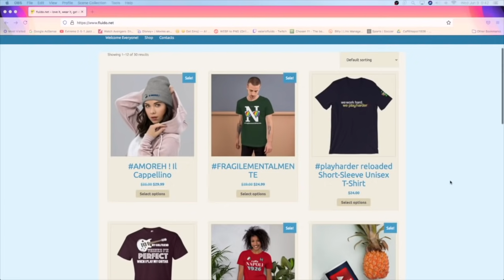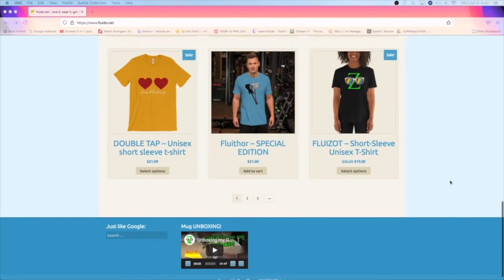⚽ SARRI LAZIO reazione tifoso napoletano! 👀 Sarà un bel campionato 🔵 sempre che.. solo se..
✍️ Le panchine della SerieA creano fascino, e per la lotta al vertice e per la qualificazione Champions / Europa League. Sarebbe pero carino non far sparire file audio video. Altrimenti puoi mettere in panchina anche mio zio. Conta zero. Sarei curioso di sentire il parere di Sarri sull'inchiesta delle Iene. Adesso che non è piu sotto contratto con la juventus, puoi tornare a parlare di squadre a strisce? Occhio eh.